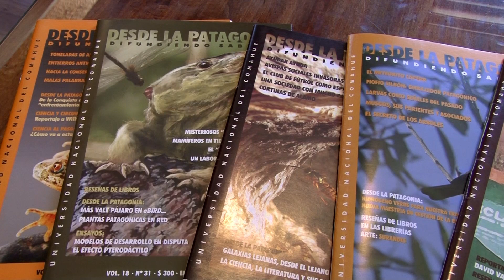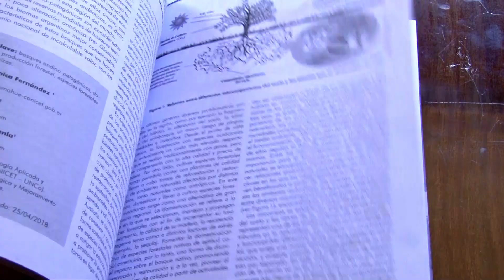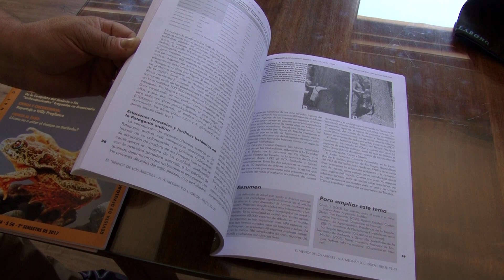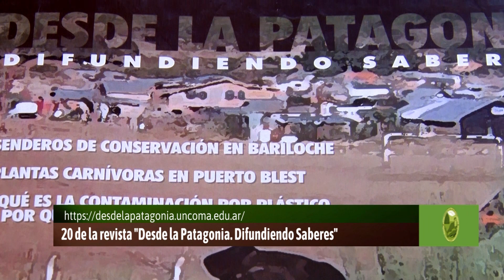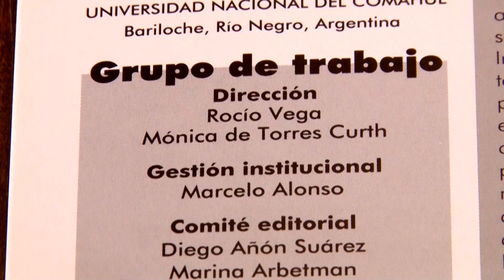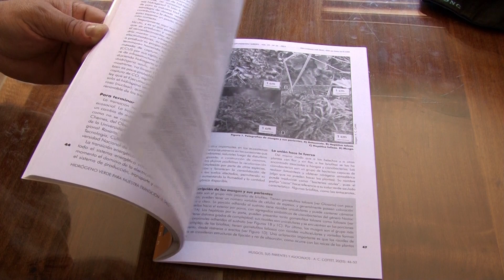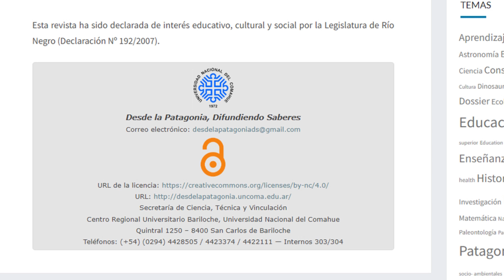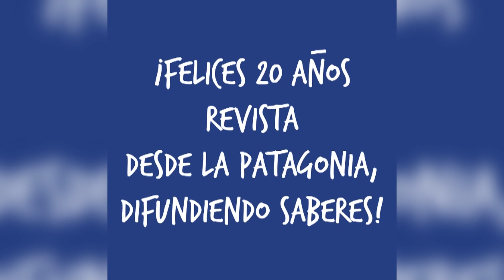20 años de la revista "Desde la Patagonia Difundiendo Saberes"